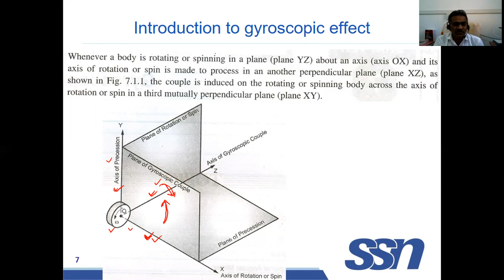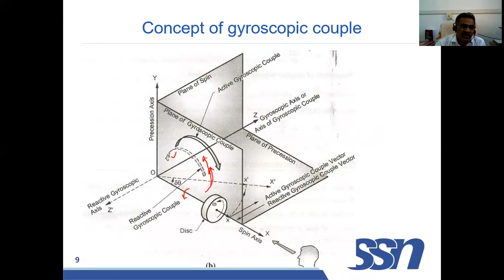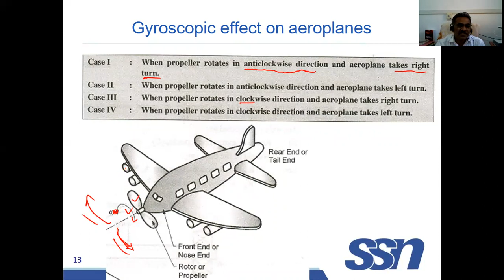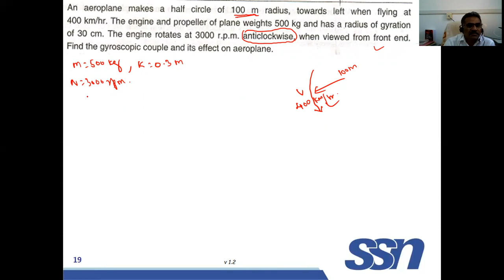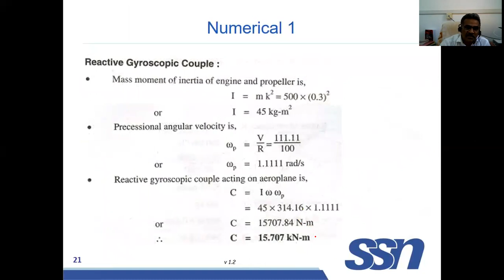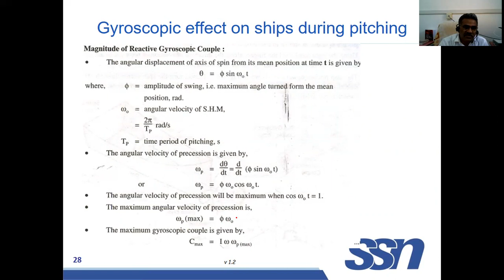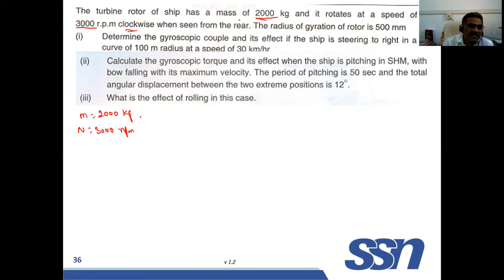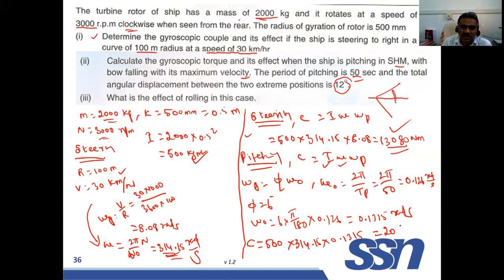Gyroscopic effect on Aeroplane and ship